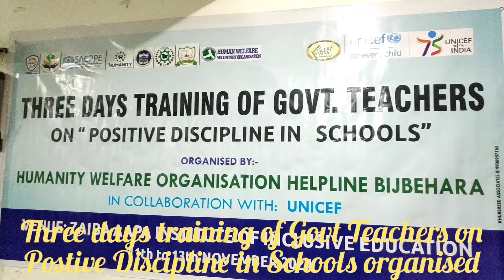Inauguration of a Three-Day Training Series for Gov Teachers on Positive Discipline in Schools